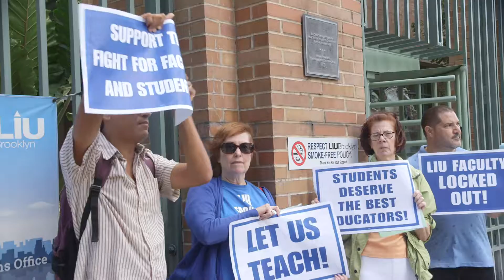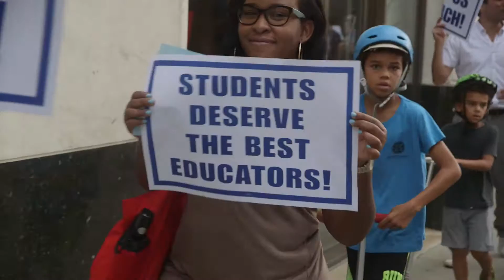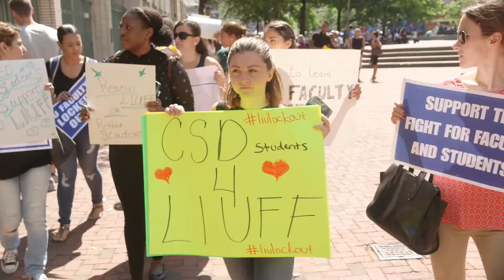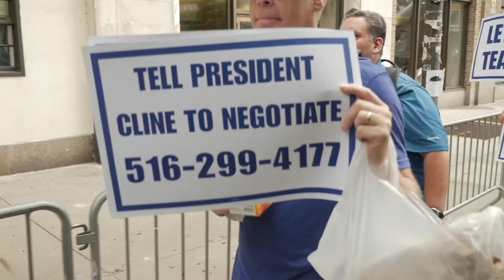Unprecedented Faculty Lockout at LIU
The weekend before school was to start Long Island University faculty lost their salary, work email, and access to health care as the administration pursues an unprecedented union-busting attack.